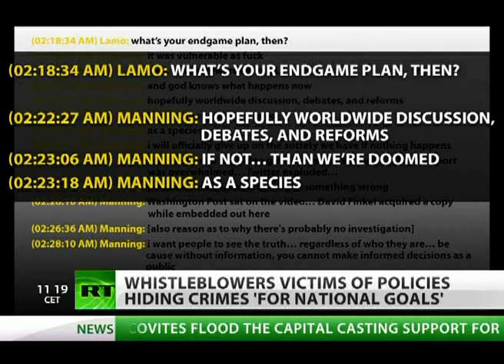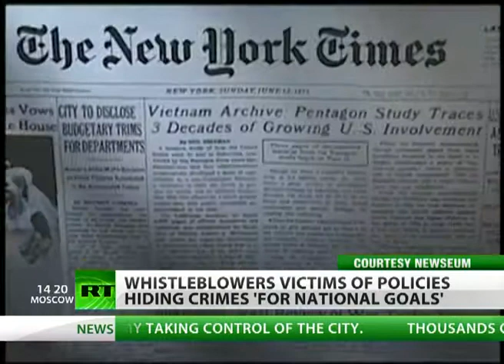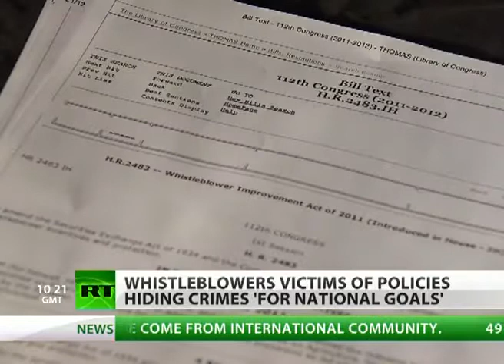WARNING you will be put in prison for standing up for justice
EVERYONE SUPPORT BRADLEY MANNING !! corrupt government!!! WikiLeaks is an international, online, self-described not-for-profit[2] organisation that publishes submissions of private, secret, and classified media from anonymous news sources, news leaks, and whistleblowers. Its website, launched in 2006 under The Sunshine Press organisation,[5] claimed a database of more than 1.2 million documents within a year of its launch.[6] Julian Assange, an Australian Internet activist, is generally described as its founder, editor-in-chief, and director.[7] Kristinn Hrafnsson is the only other publicly known acknowledged associate of WikiLeaks as of 2011. Hrafnsson is also a member of the company Sunshine Press Productions along with Assange, Ingi Ragnar Ingason and Gavin MacFadyen.[8][9]
The group has released a number of significant documents which have become front-page news items. Early releases included documentation of equipment expenditures and holdings in the Afghanistan war and corruption in Kenya.[10] In April 2010, WikiLeaks published gunsight footage from the 12 July 2007 Baghdad airstrike in which Iraqi journalists were among those killed by an Apache helicopter, as the Collateral Murder video. In July of the same year, WikiLeaks released Afghan War Diary, a compilation of more than 76,900 documents about the War in Afghanistan not previously available to the public.[11] In October 2010, the group released a package of almost 400,000 documents called the Iraq War Logs in coordination with major commercial media organisations. This allowed every death in Iraq, and across the border in Iran, to be mapped.[12] In April 2011, WikiLeaks began publishing 779 secret files relating to prisoners detained in the Guantanamo Bay detention camp.[13]
In November 2010, WikiLeaks collaborated with major global media organisations to release U.S. State department diplomatic cables in redacted format. On 1 September 2011, it became public that an encrypted version of WikiLeaks' huge archive of unredacted U.S. State Department cables had been available via Bittorrent for months, and that the decryption key (similar to a password) was available to those who knew where to look. WikiLeaks blamed the breach on its former partner, The Guardian, and that newspaper's journalist David Leigh, who revealed the key in a book published in February 2011;[14] The Guardian argued that WikiLeaks was to blame since they gave the impression that the decryption key was temporal (something not possible for a file decryption key).[15] Der Spiegel reported a more complex story[16] involving errors on both sides. Widely expressed fears that the CableGate release could endanger innocent lives[17][18] have not been supported with evidence.